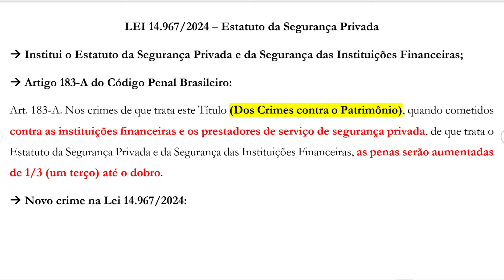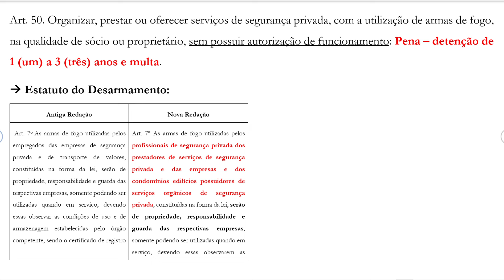🔴NOVA LEI 14967 - ESTATUTO DA SEGURANÇA PRIVADA🔴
Lei nova na área!!

E, mais importante, com repercussões (pontuais) na seara CRIMINAL!

Trago aqui, nesse vídeo, o que você precisa saber de novidade relevante para fins de não perder pontos em provas de concurso.

Pedro Coelho

🔴As inscrições para o RETA FINAL CRIMINAL DELTA-MG estão abertas! Não percam essa chance!

👇Desbloqueie sua aprovação em concursos jurídicos dominando os temas criminais que eliminam até os candidatos mais preparados em provas de 2ª Fase e Orais: 🔴